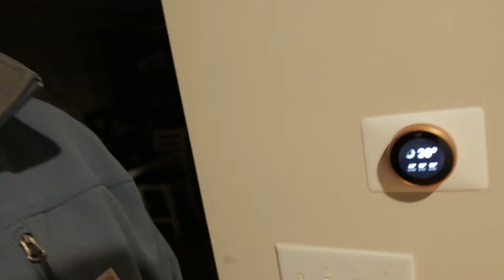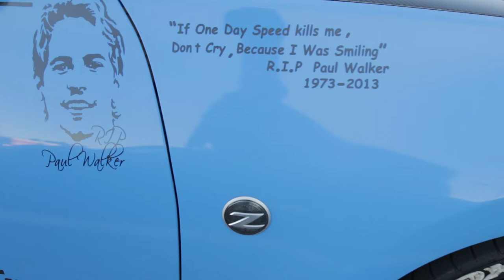Morrisville Cars and Coffee! - Fast and Furious Spotted!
Hey Everyone
This video is the best of the Morrisville, NC Cars and Coffee. The Fast and Furious decided to stop by. :)

Welcome to F Thirty3 ! We're on our way to Full Bolt-On and 500HP!!

🔥My Current Mods🔥

⬇️ACCESSORIES:
M Performance Key Fob Case

⬇️INTERIOR MODS:
Start/Stop Button
Start/Stop Button Trim
Headlight Switch Trim
M Performance Replica Pedal Upgrade
M Performance Floor Mats

LED Brake lights - Inner
LED Brake/Turn signals - Outer
LED Reverse lights
M Valve Stem Caps
M logo License Plate Frame
M Performance Carbon License Plate Frame
M Badge Shadow Lights
Front: 12mm
Rear: 15mm or 20mm
V-Brace Paint
Dupli-Color Ocean Blue
Dupli-Color Clear Coat
Cquartz Ceramic Coating

⬇️ENGINE MODS:
K&N Air Filter

⬇️TOOLS I USE:
Liqui Moly Jectron Gasoline Fuel Injection Cleaner
Cabin Air Filter
Paintless Dent Removal kit
Pick Tool Set
Trim Tool Set
Fuse Set
Retaining Clip Set
Heat Gun
Oil Mat
Oil Filter Cap Removal Tool
Oil Funnel
Digital Torque Angle Wrench
60pc Torx set
Right angle attachment
OBD2 Adapter for Bimmercode
Dewalt Cordless Drill
Dewalt Mechanics Tool Set 247pc
Noco Genius 5 Charger
Noco M10 Eyelet
Jack Pads
Jack Stand
3m mounting tape